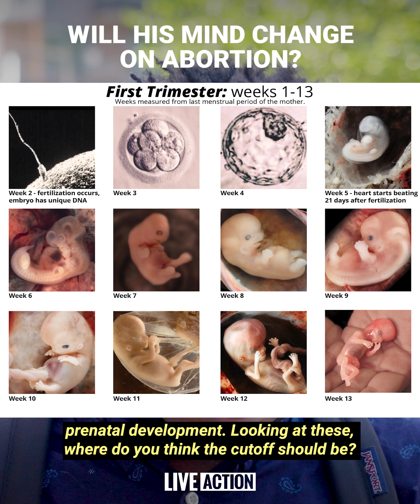Will His Mind Change On Abortion | "I'm pretty pro-abortion. Pro-choice, definitely"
Watch his mind shift after watching our abortionprocedures.com video: "I'm just shocked. I wasn't expected to get a lesson like that... I learned a lot actually. I wasn't aware of the process. I didn't know unborn babies were broken up like through a tube... this video needs to be seen by more people."